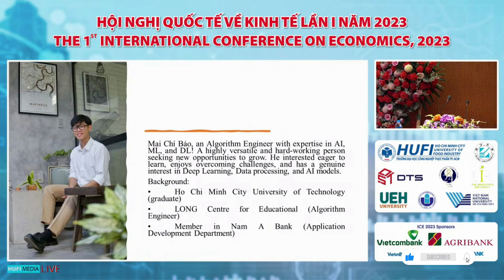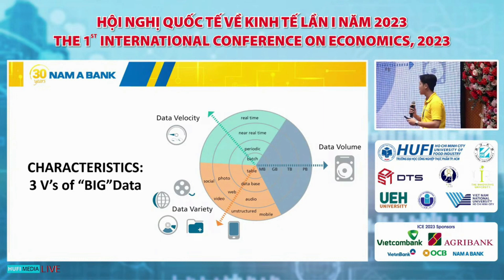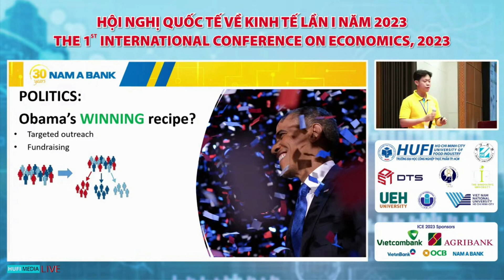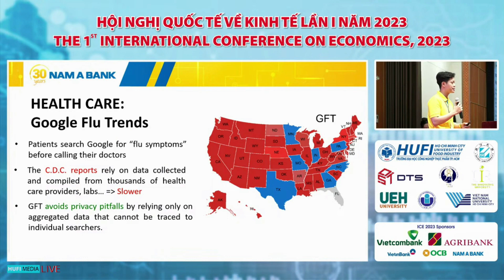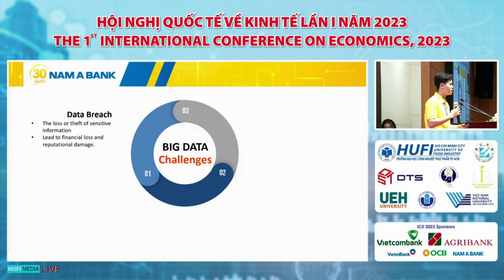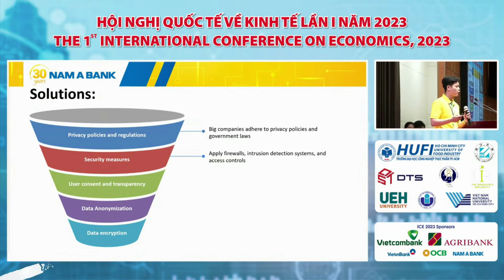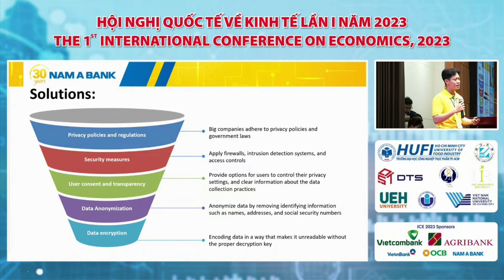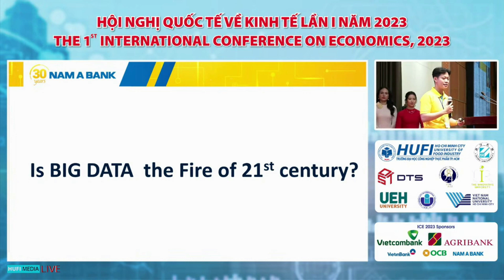ICE 2023 | Big Data: The fire for 21st century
Such a big day for "Big" Data. I am honored to be the keynote speaker at ICE 2023 (Nam A Bank representative) to discuss how important it is for our life and how we can prevent them from "firing" the human beings

If my YouTube videos, GitHub, Kaggle projects help you,
consider helping me out by BUYING ME A COFFEE!
TIMESTAMPS:
0:00 Big Data: The fire for 21st century
0:44 What is Big Data
1:52 Applications
5:26 Challenges and Solutions
8:12 Conclusion: Is Big Data the fire of 21st century